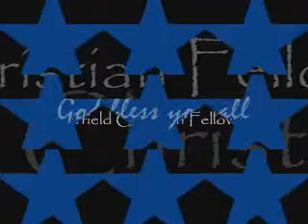Sheffield Christian Fellowship - Praise & Worship - Yeshuva....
Praise & Worship service at Sheffield Church.
"Distributing living bread to the dying world"